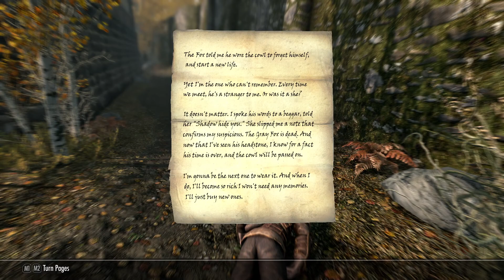How to do Gray Cowl of Nocturnal quest guide - Skyrim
I show you all the steps required to accomplish this quest of hat collecting